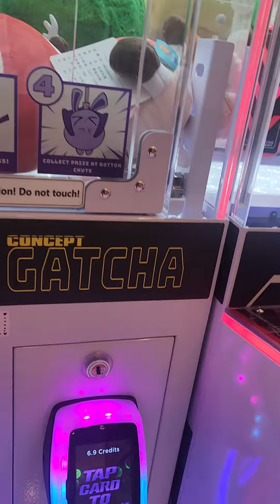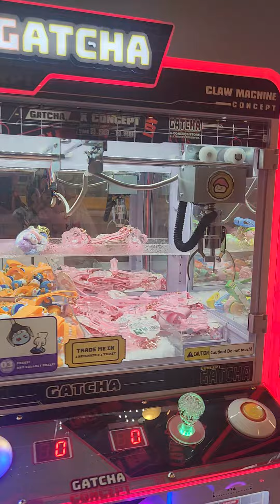Trying to win prizes at Gatcha Orlando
Trying to win prizes at Gatcha Orlando in the Florida Mall.